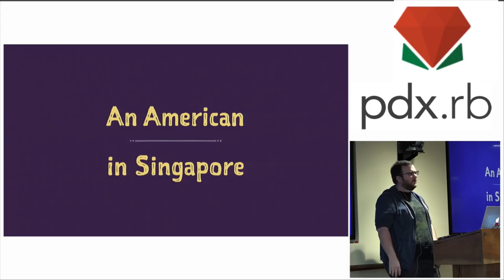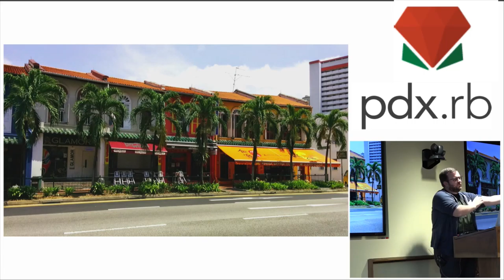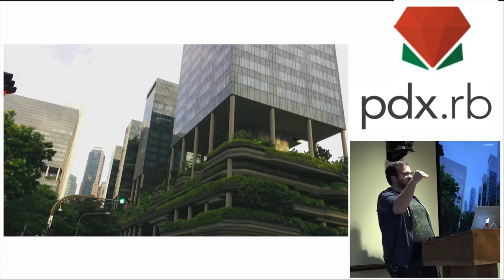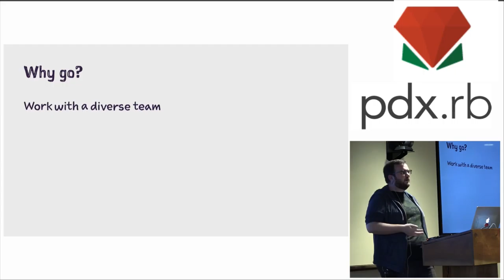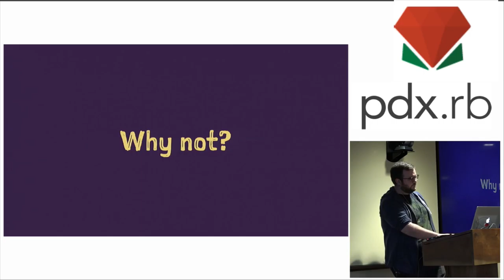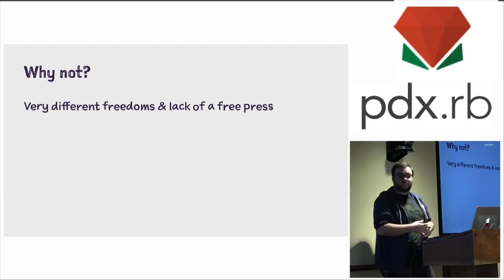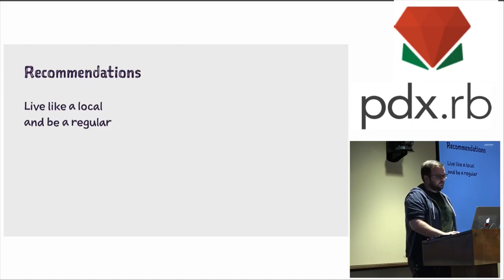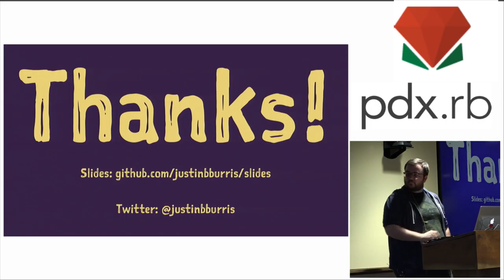An American in Singapore - Justin Burris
Ever thought about working abroad? Located in south east Asia, Singapore provides an excellent place to call home and explore a new part of the planet. This talk aims to give you a starting point for learning about the excellent ruby/development community in the area and will provide you with what you need to know before emigrating.

Thank you to Confreaks for recording video and to New Relic for hosting.